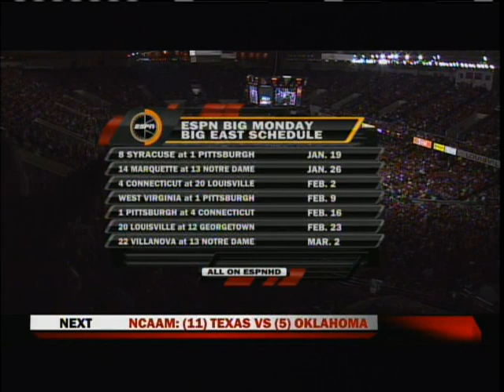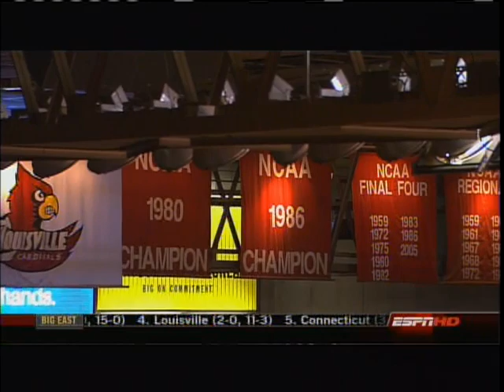2009 Louisville Basketball vs Notre Dame